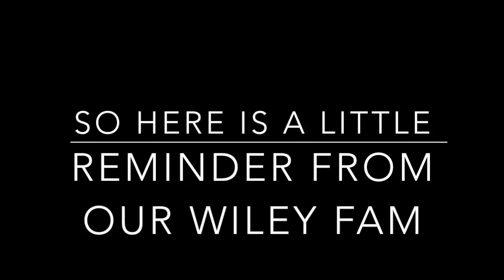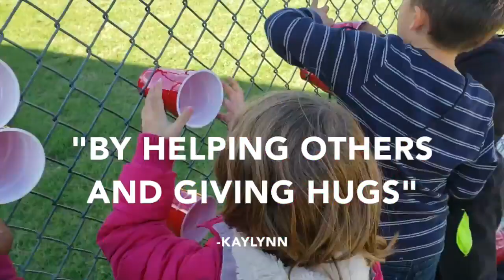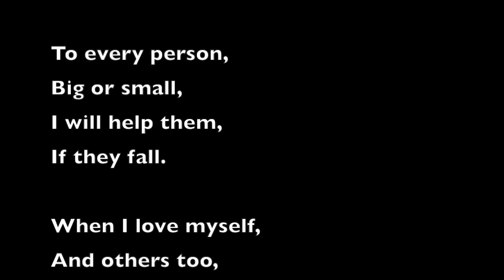Wiley Post Elementary